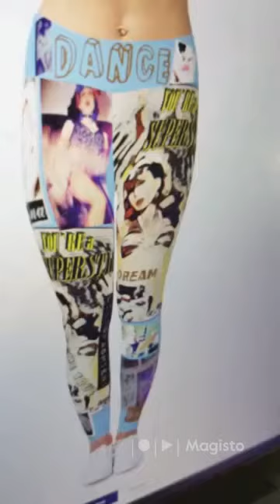FUN ATHLETIC PERFORMANCE ART CLTHING FUNK U UP LDF!COMIC☆BRAND